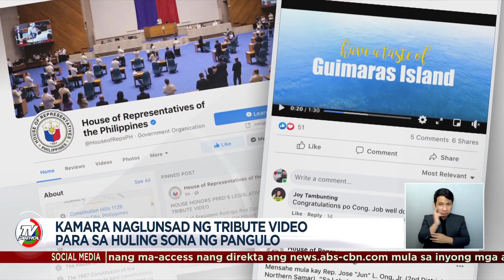Mga pagpupugay, protesta sa huling SONA ni Duterte kasado na | TV Patrol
Sa Lunes pa ang SONA ni Pangulong Duterte pero handang-handa na ang gobyerno at mga kritiko.